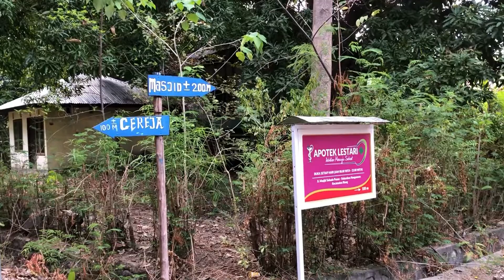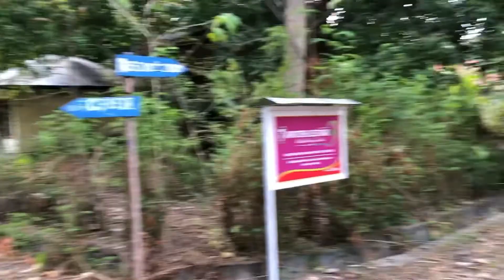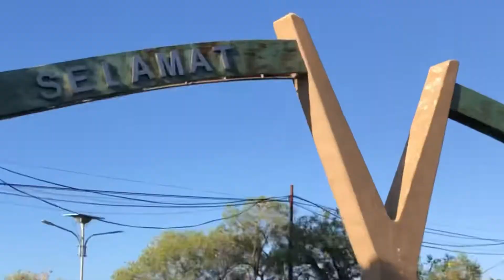Motoran bandung Ntt | taman wisata 17 pulau | dari utara ke selatan pulau flores